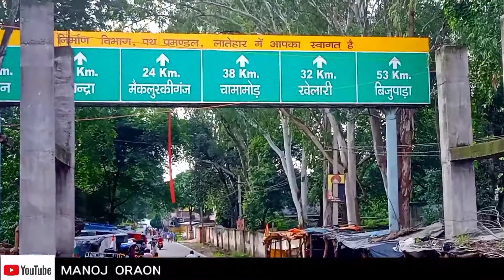Ranchi || झारखण्ड City ❣️😱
Going To😊 Ranchi झारखण्ड 💕 City //ranchi_jharkhand souravjoshivlogs 1stvlog manojdey 💘

 ❤ || MY FIRST VIDEO ON YOUTUBE || bablu banna vlog

460K views · 7 days ago

23K

Dislike

Save

Report

Comments • 5,611

Viral videos

Related

Live

Recently uploaded

Watched

1:14

My first Vlog❤️🙏। irshad Official Vlog।

Irshad Official Vlog•192 views

0:43

Abhishek Abhi VlogsNew35 views

1:15

MY FIRST VLOG || ❤️myfirstvlog

Sadhvi Mishra Vlog•49K views

Up next

8:57

ऐसा वीडियो बनाओ 1- घंटे में हो रहा VIRAL 😲😮 जल्दी करो | My First Vlog Viral Kaise Kare 2022

Tech Talk With SanjeevNew56K views

6:19

My First Vlog || Viral || Why ?

Manoj Dey•191K views

12:10

Sourav Joshi Monthly Income From Youtube ? 1 Crore 😱

Manoj Dey•1M views

7:15

BHOJPURI SINGER | HARSH RAJPUT

Harsh Rajput•10M views

14:04

लालू यादव के सामने खड़ा होकर दहाड़े सूर्य सिंह बेसरा, बोले- भोजपुरी-मगही यहां नहीं चलेगा!

The Followup•400K views

14:43

MY FIRST VLOG वायरल करना है तो सुधार लो ये गलती 😲 | My First Vlog Viral Kaise Kare

Tech Talk With SanjeevNew7.7K views

1:59

Arpan Das vlog•236 views

11:58

How To Make Vlog in Hindi || Vlog kaise banate hai ? vlogging tips for beginners

Manoj Dey•2M views

9:27

Tech Champion Support•239K views

Description

MY FIRST VLOG ❤ || MY FIRST VIDEO ON YOUTUBE || manoj oraon vlog

23K

Likes

460,191

Views

5 Aug

2022